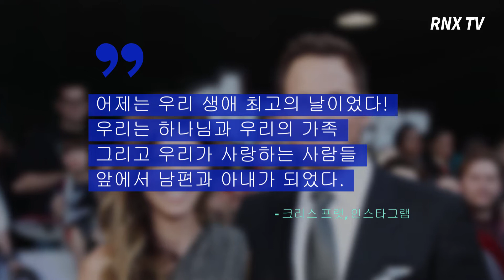'가디언즈 오브 갤럭시'의 배우 Chris Pratt, 터미네이터의 사위되다!!- RNX TV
'가디언즈 오브 갤럭시'의 배우 크리스 프랫이 터미네이터의 사위가 되었다.

배우 크리스 프랫이 영원한 '터미네이터' 아놀드 슈왈제네거의 장녀, 캐서린 슈왈제네거와의 결혼식 소식을 알렸다.

이들은 지난 8일(현지시간) 토요일 캘리포니아주 몬테시토의 한 리조트에서 직계 가족과 친구만 초대해 야외 결혼식을 올렸다.

두 사람은 결혼식 다음날 각각 인스타그램 계정을 통해 결혼 사진과 글을 공유했다.

이 결혼식에는 크리스 프랫 전 부인과의 사이에서 나은 아들 잭은 물론 캐서린의 부모 마리아 슈라이버와 아놀드 슈왈제네거가 참석했으며, 배우 로브 로우와 '가디언즈 오브 갤럭시'의 감독 제임스 건도 참석했다고 전했다.

프랫은 결혼식 후 "어제는 우리 생애 최고의 날이었다. 우리는 하나님과 우리의 가족 그리고 우리가 사랑하는 사람들 앞에서 남편과 아내가 되었다. 우리와 함께 했던 우리의 가족과 친구들에게 너무 감사하다."라며 행복해했다.

크리스 프랫과 캐서린 슈왈제네거는 2018년 여름 교제를 시작하여 올해 1월에 약혼했고 이번에 결실을 맺었다.

한편, 프랫은 2009년부터 2018년까지 배우 안나 패리스와 결혼 생활을 했으며, 그들 사이에는 6살 된 아들 잭이 있다.